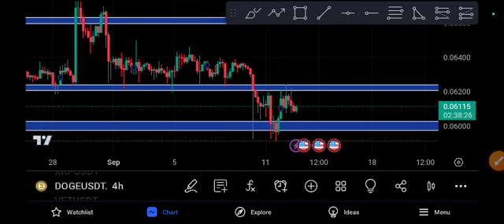DOGECOIN Urgent News Today Doge Price Prediction